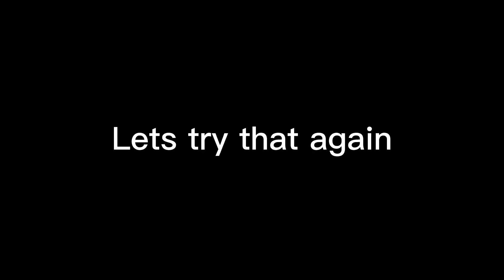We bought the F-5C...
In this video, me and my friend bought the F5-C fighter jet in War Thunder. We had a chaotic time in the meantime but none the less, it was fun.

Also consider following my friend on Twitch, he streams quite often:
AtomcMilkman